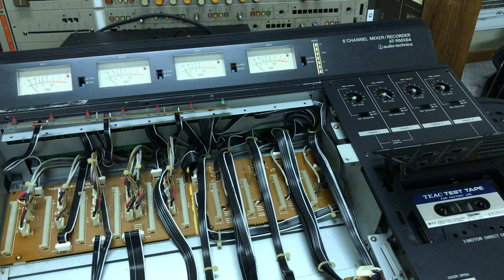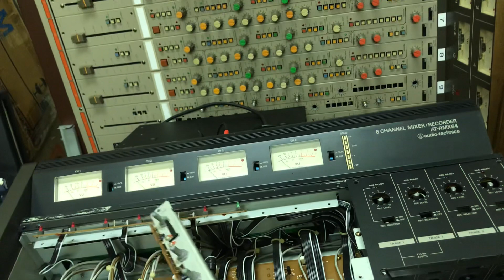Audio Technica AT-RMX64 Under-The-Hood Part 2! Plus Mixer Section Troubleshooting/Repair Tips!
A follow up video in a series of videos focusing on the Audio Technica AT-RMX64 all-in-one 6 x 4 analog mixer/Philips Compact Cassette 4-track recorder/reproducer. In this video I continue a deep-dive into the innards and cover points of interest relative to the mixer section motherboards, their construction and tips for rectifying signal continuity issues and more.